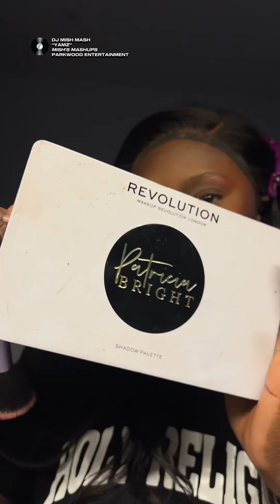GRWM • an unintentional soft glam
I’m always cooking but I do love to eat💅🏾🌚

I love a little makeup therapy. This list is not exhaustive but after a lot of experimenting, this is what works for me (for now!).
Still on the hunt for a really good primer and setting powder (Maybelline Fit Me and Huda Beauty seems to be the favourite for the girlies).

PRIMER
• Primark • Vitamin Enriched Moisturising Primer (yellow one)
• Primark • Eyeshadow base primer

BASE
• Made By Mitchell • Curve Case (Deep):
‘blend n snatch’ & ‘shade n laid’ for base
‘a richuation’ & ‘chocolate charm’ for contour
‘where’s the spf’ & ‘cow lick’ for blush
• XX Revolution ConcealXX SuperFiXX Concealer • 13.7
• Barry M • fresh face fixation setting spray
• rosewater and glycerin mist
• W7 • pink blur loose powder

EYES
• L’Oreal Paris • Infallible Chocolates Lipstick
• Revolution • Patricia Bright ‘Rich in Lifestyle palette • ‘try me’ & ‘star girl’
• black eyeliner (hair shop)
• lashes (TikTok - linked in showcase)

BROWS
• L'Oreal Paris • Infallible Brows Precision Pencil • Ebony

LIPS
• dark brown eyebrow pencil (hair shop)
• Made by Mitchell • blursh bronzer • ‘a richuation’
• Primark • I Heart Revolution Scented Liquid Blush • ‘Cherry’
• Studio London • Power Pout colour gloss • ‘228’
• NYX • butter gloss • ‘Tiramisu’